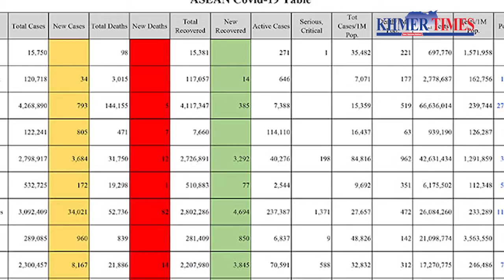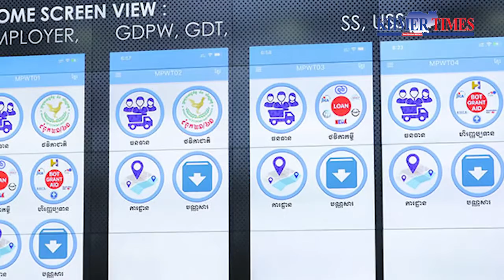News Headlines of the Day January 14, 2022 - Part 1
News Headlines of the Day January 14, 2022.